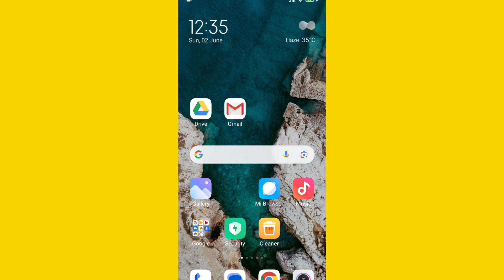How To Follow on Moj | Moj Par Follow Kaise Karte Hai | 2024